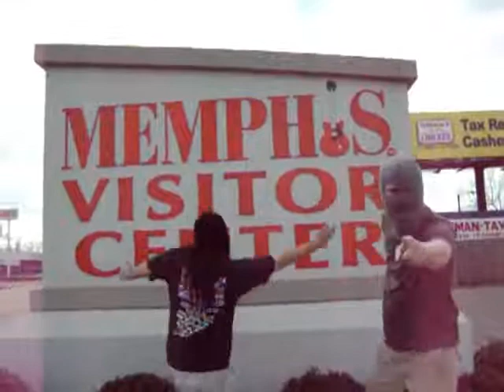Curious Country: Episode 5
Curious and Varg are in Memphis, Watch as they prove it.